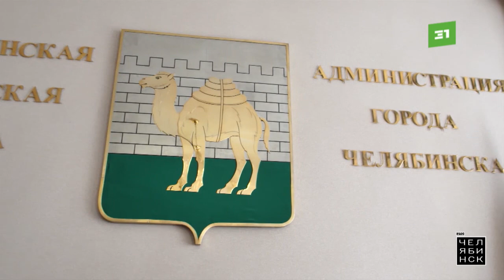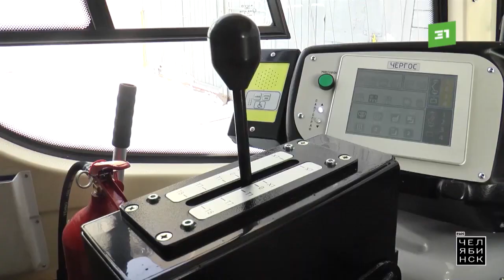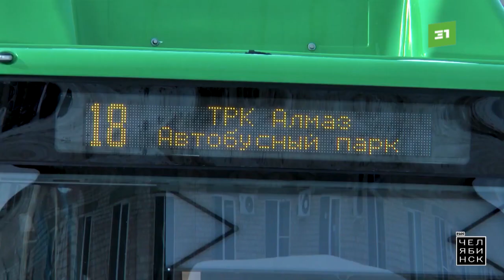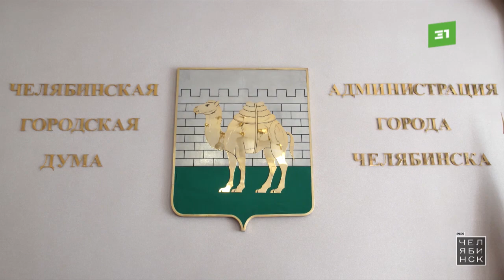Это Челябинск. Отчет о работе мэрии города (2)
Изменения, которые заметил каждый. Наталья Котова рассказала о главных успехах города в минувшем году. Обновления коснулись многих сфер нашей жизни – парки, транспорт, дороги, экология, образование. Челябинск меняется идет по четкому плану – ранее в городе приняли стратегию социально-экономического развития до 2035 года. Разработчики документа учли передовой мировой и отечественный опыт, самое главное - прислушались к мнениям жителей.